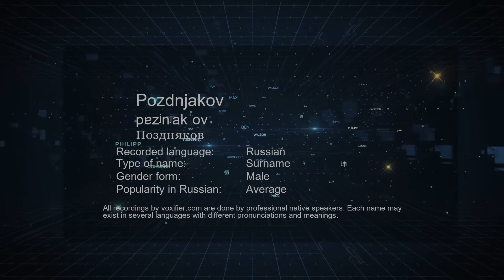How to Pronounce Pozdnjakov (Поздняков) in Russian - Voxifier.com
This is the Russian pronunciation, gender, and phonetics recording of the name Pozdnjakov (Поздняков). The same name may exist in other languages with different pronunciations. Check the meaning of name along with other possible pronunciations or similar names for free Voxifier uses the help of expert linguists to simplify pronunciations by replacing some special sounds with sounds more commonly available across all languages.